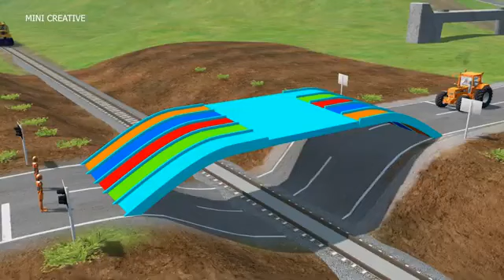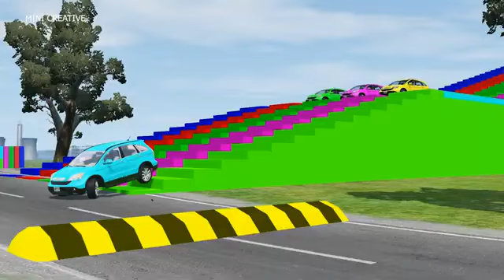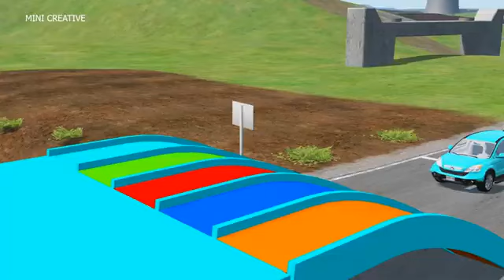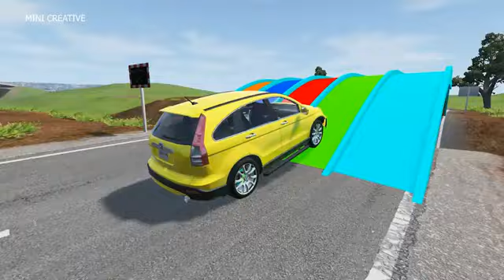Double Flatbed Trailer Truck vs Speedbumps Train vs Cars Beamng.Drive#3